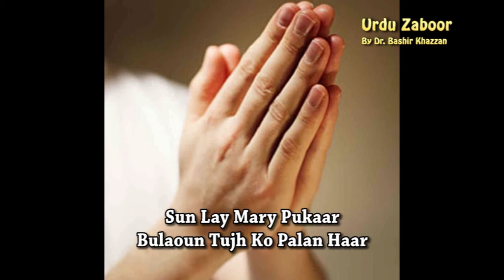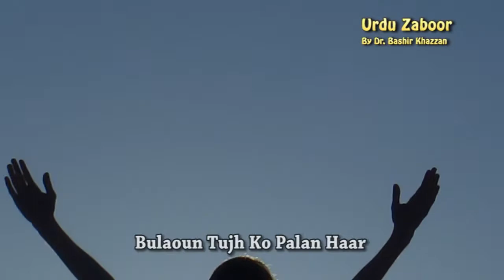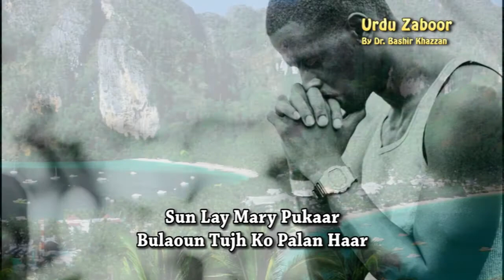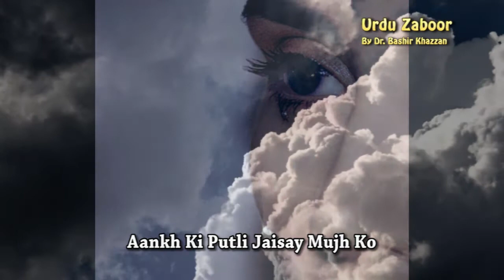Zaboor 17 _ Sun Lay Mary Pukaar by Ghulam Abbas